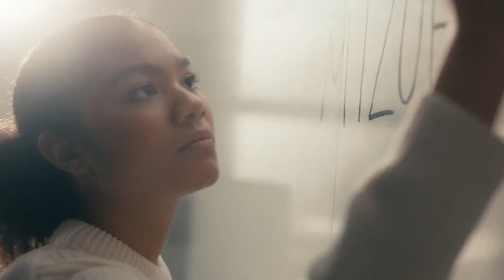Mizuho Americas - Voiced by Jenna Pinchbeck